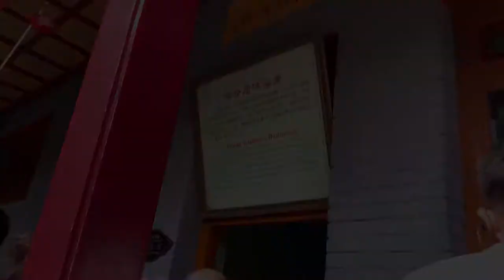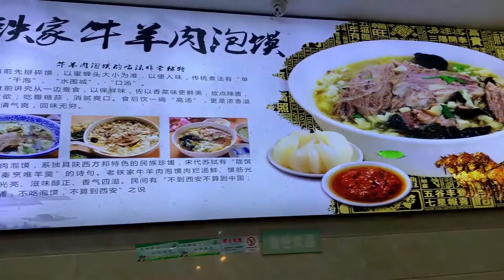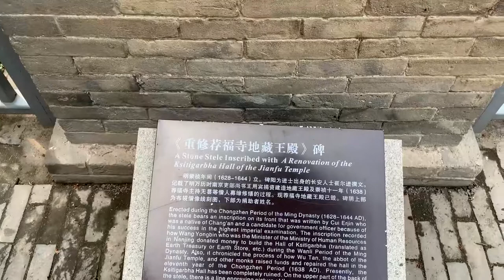中国 西安 皇帝们的都城2019年9月自由行记录【Xi An】The Capital of Ancient Chinese Emperors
中国 西安 自由行。公元 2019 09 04
第一天 入住汉庭酒店 （含光门店）——陕西历史博物馆——大唐不夜城
第二天 华清池——秦始皇兵马俑博物馆--民俗表演-吃羊肉泡馍——永兴坊——入住合宿酒店
第三天 永宁门--小雁塔--鼓楼--回民街
第四天返程